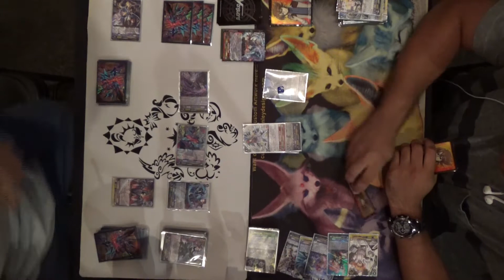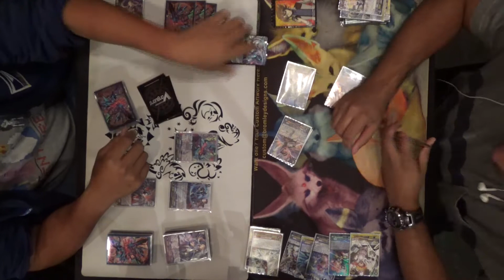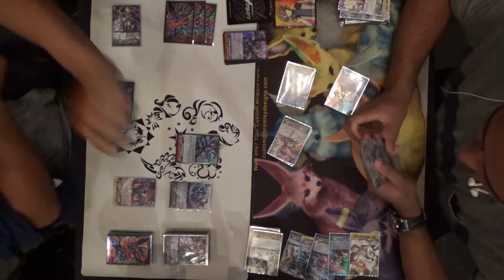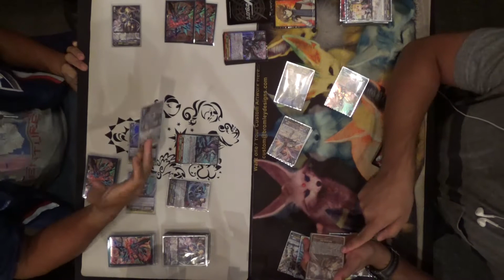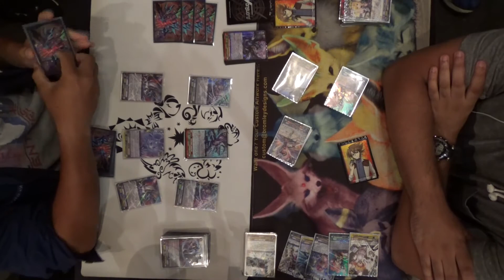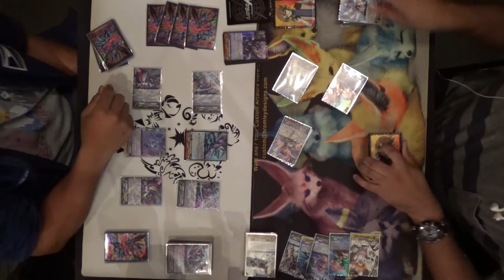Luard/Fodla vs Gavrail/Phaleg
Dark knights versus angelic nurses! Ready to Cardfight? Then fight!